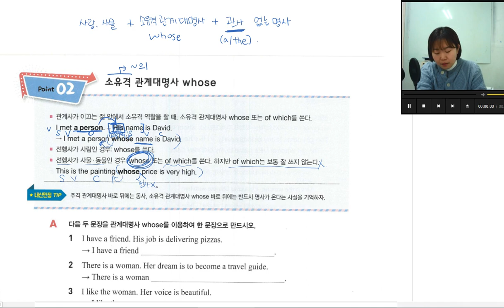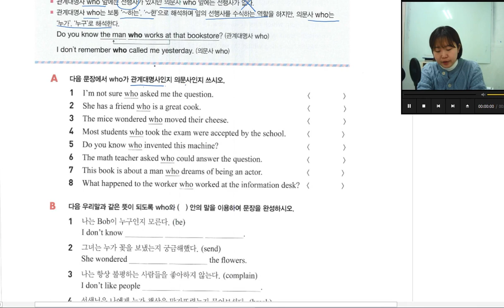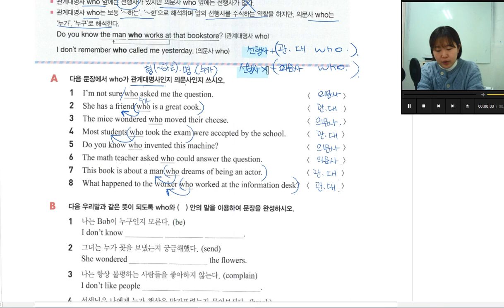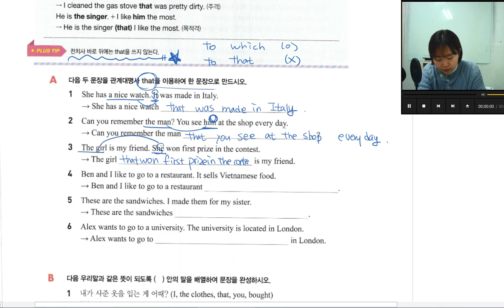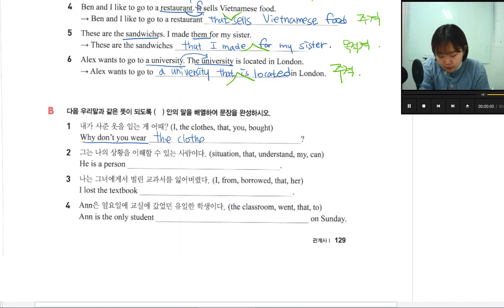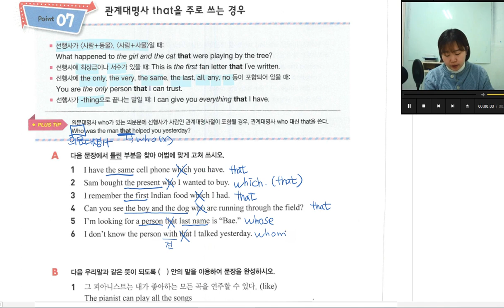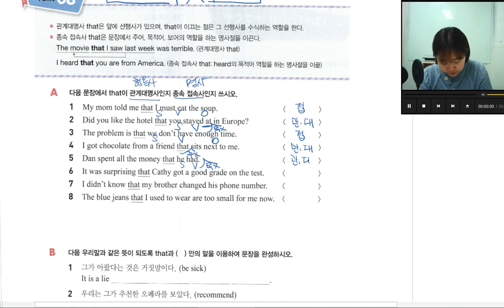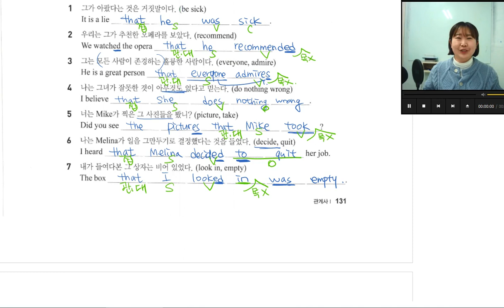문마중(2)09강개념02회(예t)